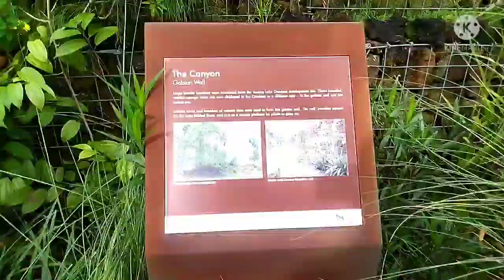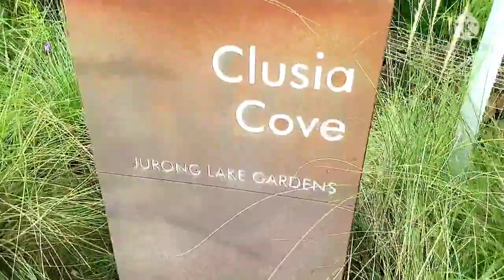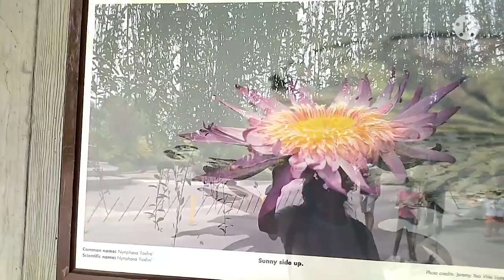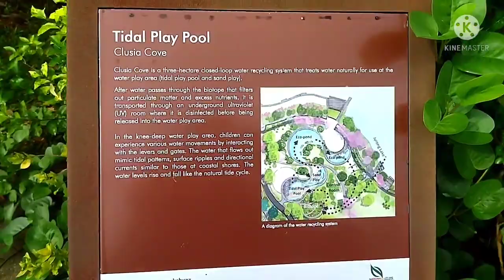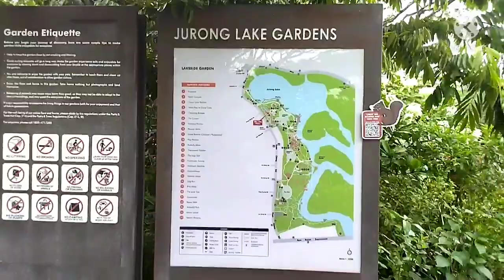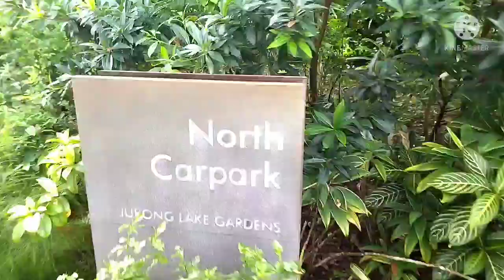JURONG LAKE GARDEN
relax and see what inside this park as they call JURONG LAKE GARDEN